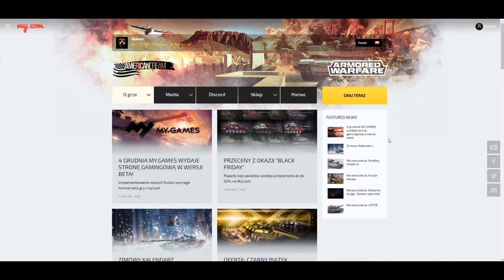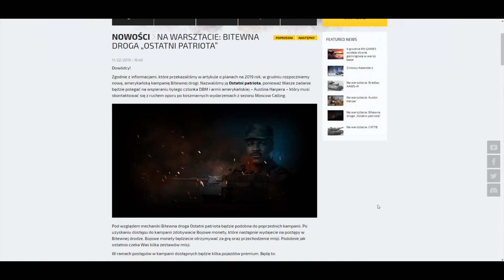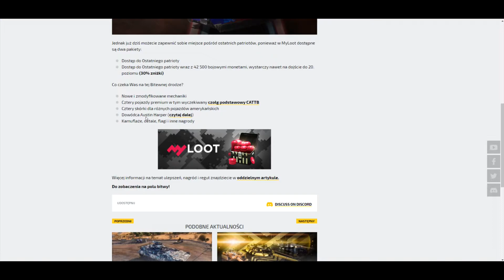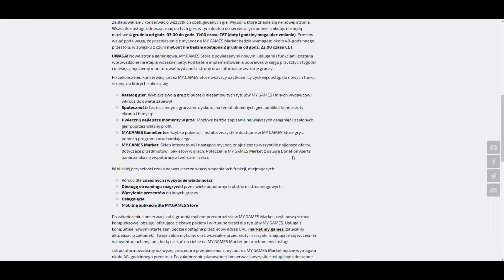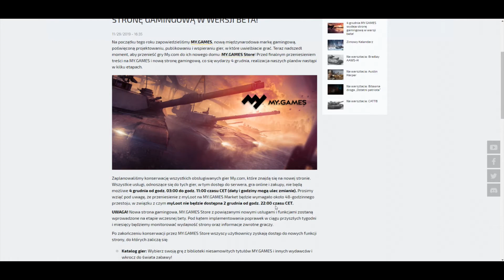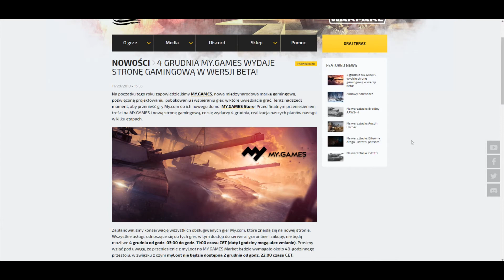4 GRUDNIA MY.GAMES WYDAJE STRONĘ GAMINGOWĄ | OSTATNI PATRIOTA: DOSTĘP | Bzikers